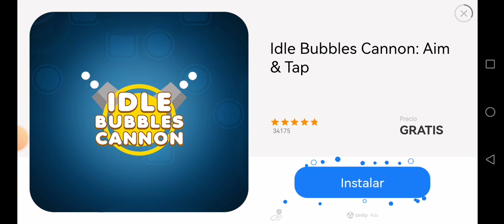chicken gun música??